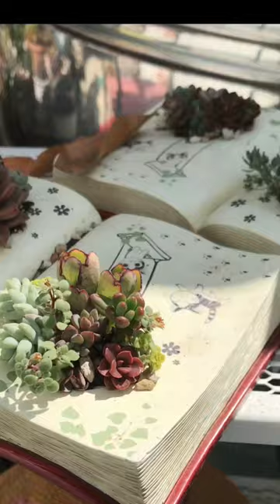名間鄉弓鞋香村餐廳老闆娘的多肉盆栽